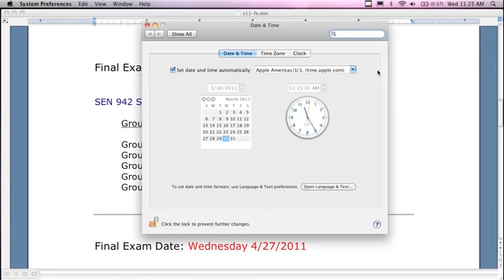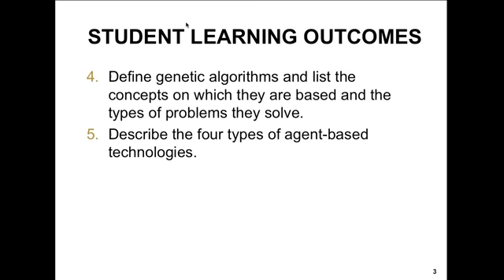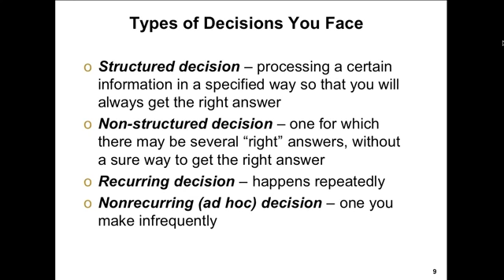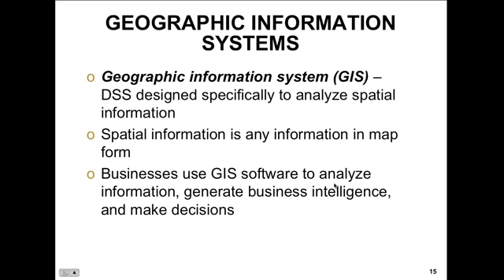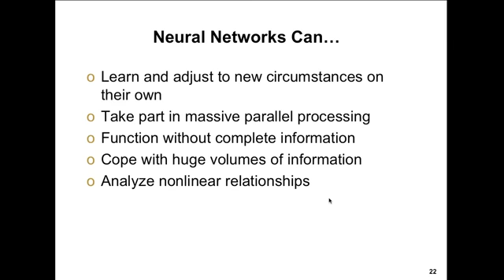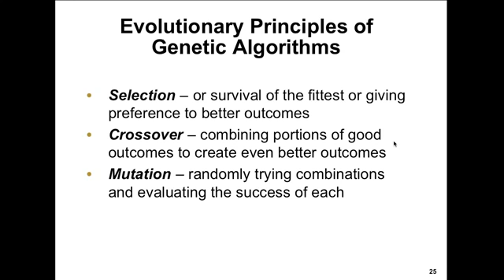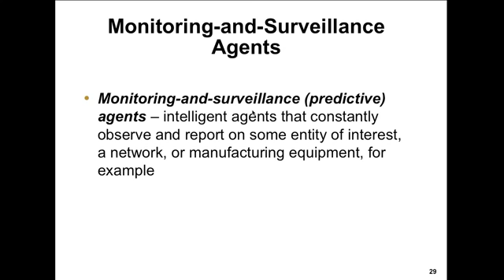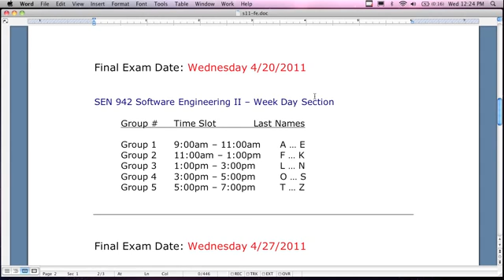Strategic Management of IT Live Lecture 9